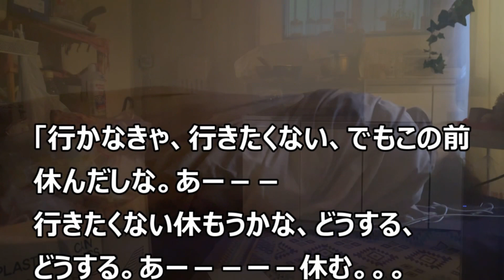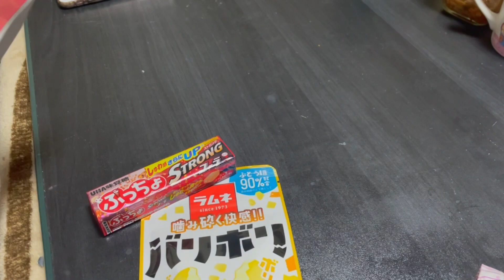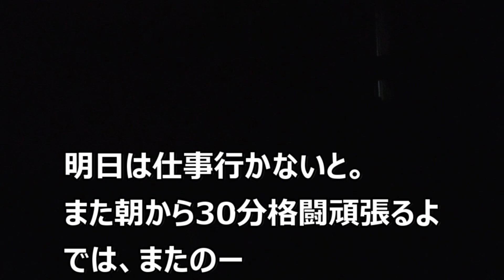うつ女の平日 また仕事休んじゃった…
毎朝の戦いに勝てませんでした。
仕事休んでしまった。。。
あー反省。
午後はメンクリに行ってきます